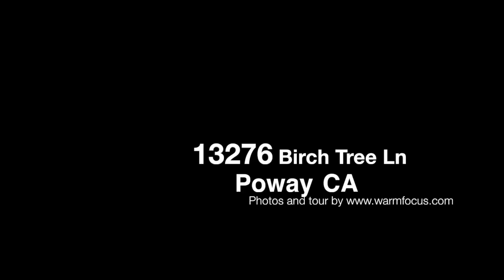13276 Birch Tree Ln - Poway